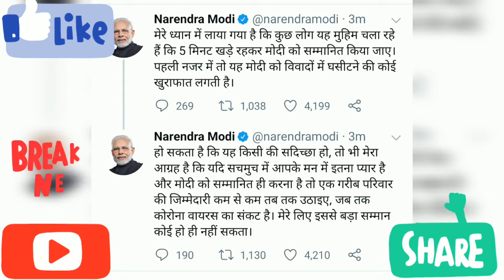PM Modi Sir Inspirational Tweet to his Countrymen | मोदी जी का प्रेरणादायक ट्वीट